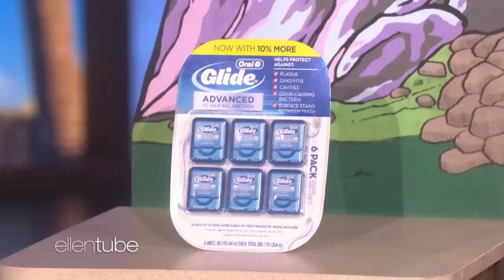Ellen Gives Viral 'The Price Is Right' Contestant a Second Chance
Tara Armstrong recently went viral after video of her missing her name being called on "The Price Is Right" because she was in the bathroom. She ultimately lost her shot at winning a new car, but Ellen gave her a second chance to win big, thanks to her friends at Chevy.